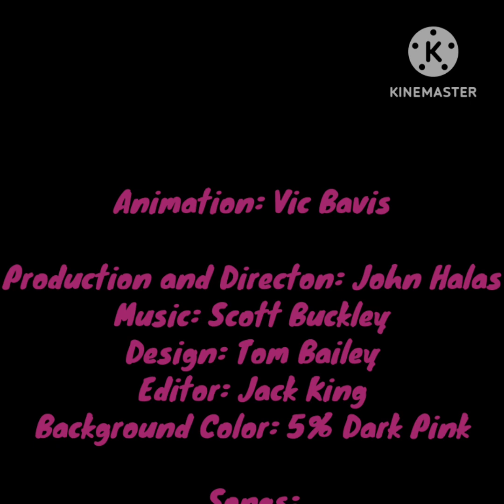Superhero Pango (1964) (Sunday, May 3, 1964) (with Technicolor) Short Film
Here’s a cartoon video of Superhero Pango (1964), with Technicolor.
Thank you to the Library of Congrass for this 35mm scan.

Running Time: 3:12